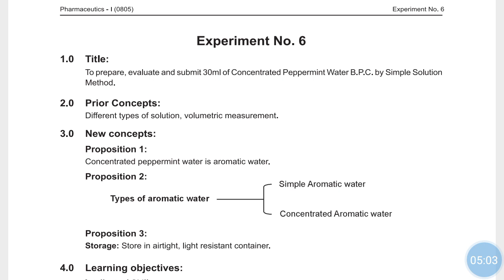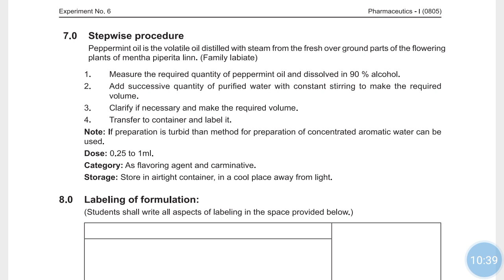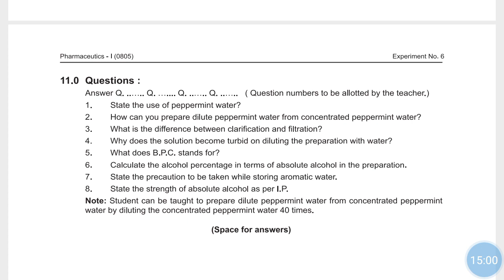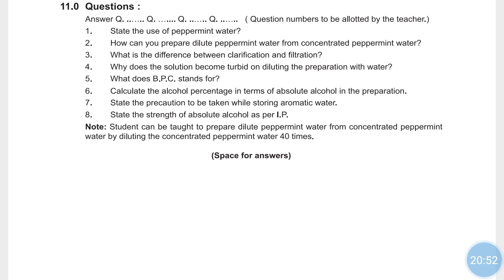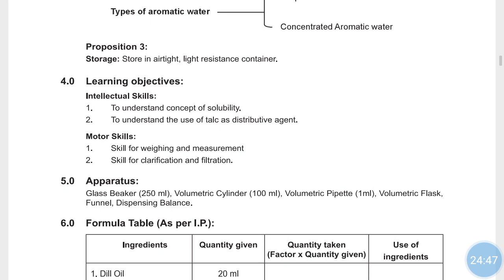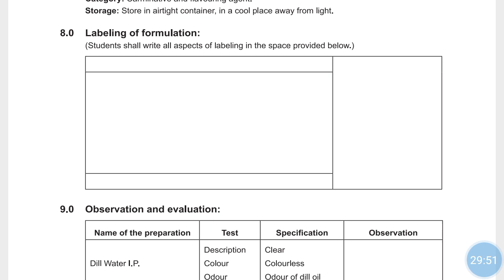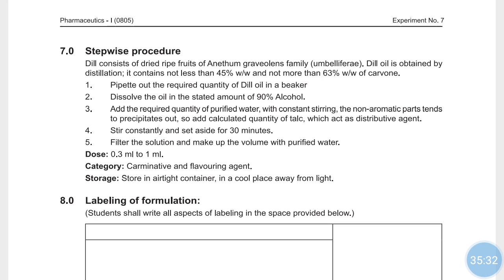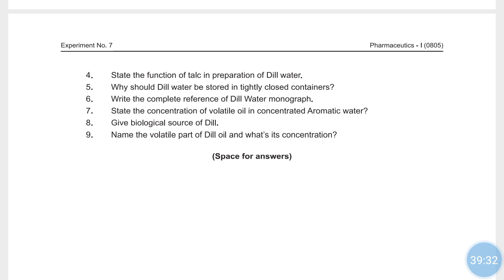Pharmaceutics I Lab| Exp no 6. Concentrated Peppermint water and concentrated dill water.